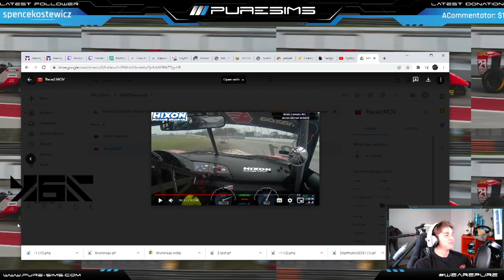February 2 | iRacing Clips Compilation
TWITCH CHANNELS:

ROAD 0:00

9. Mark Fletcher

OVAL 6:11